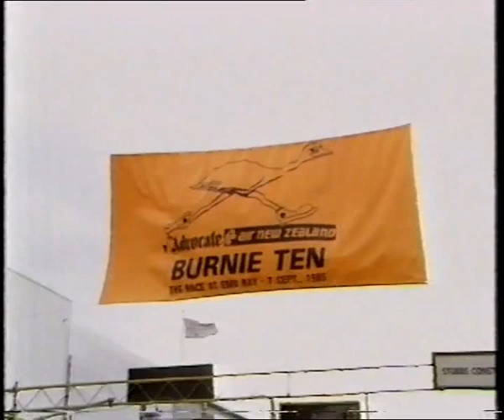Burnie Ten 1985 (with 2018 ending)